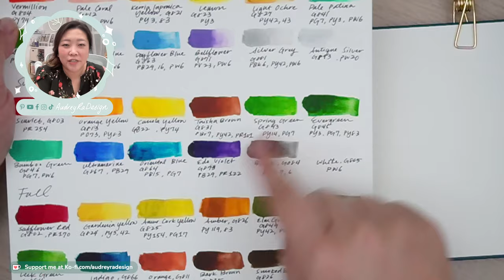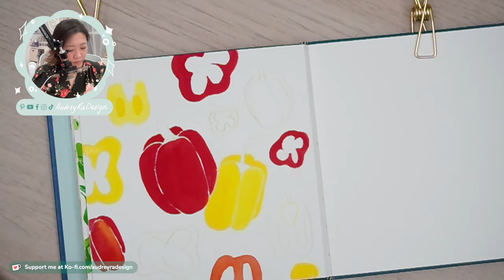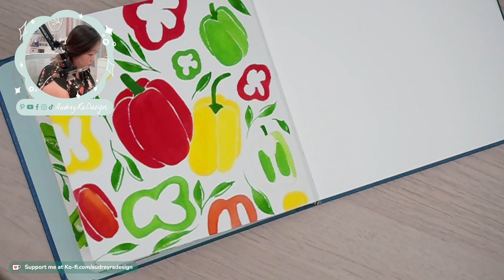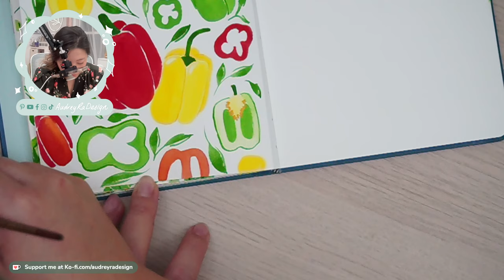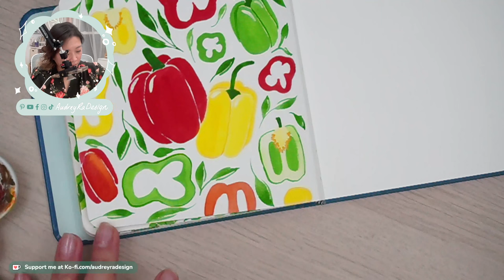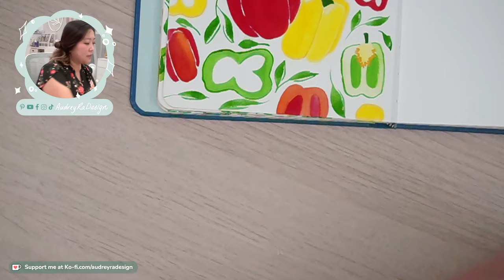Day 66: Loose Watercolor Gouache Bell Pepper Pattern with Mindfulness-Livestream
Let's paint some loose watercolor gouache bell pepper pattern with mindfulness.

Thank you so much for tuning in live to paint with or alongside me. Even if you're catching the replay, I appreciate it so much!

If you enjoyed this video, buy me a ☕️ so I can keep creating!

Enter The Watercolor Garden to learn all things florals and watercolor